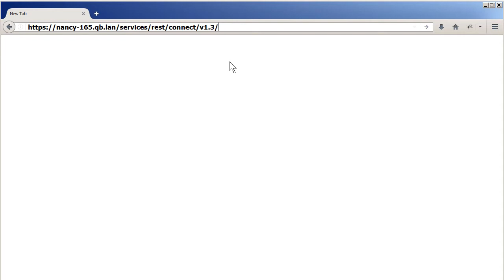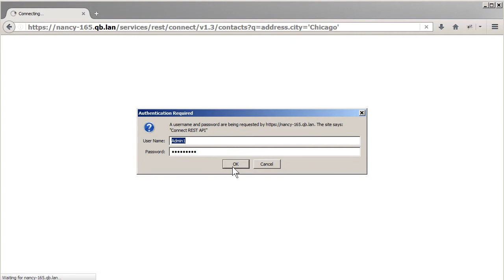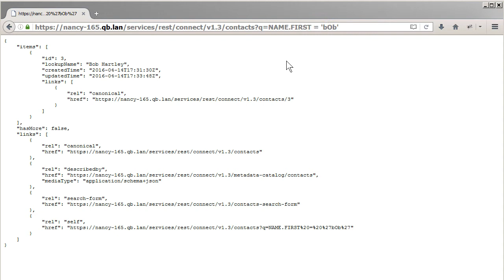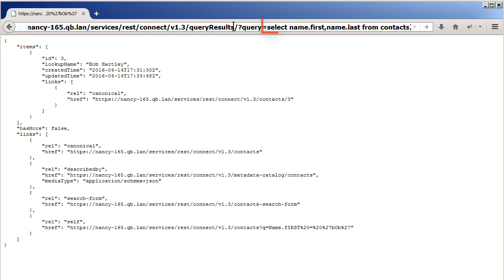B2C Service | Query via the REST API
Learn how to use the REST API to query your B2C Service database using syntax similar to SQL.